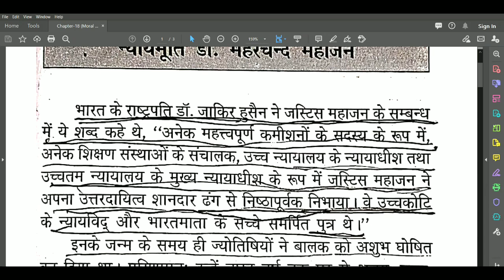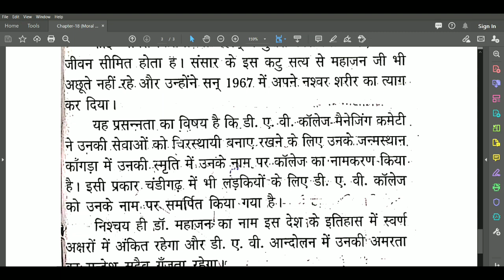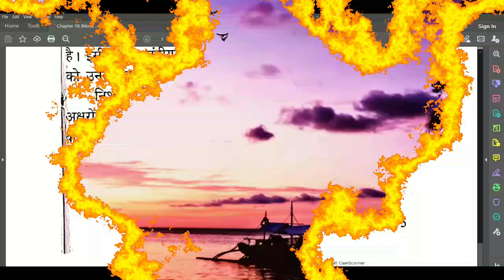Moral Science: Class-8 (Chapter-18) Nyaymurti Dr. Meharchand Mahajan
In this video, we'll learn about Class-8..Chapter-18 Nyaymurti Dr. Meharchand Mahajan. [Moral Science]